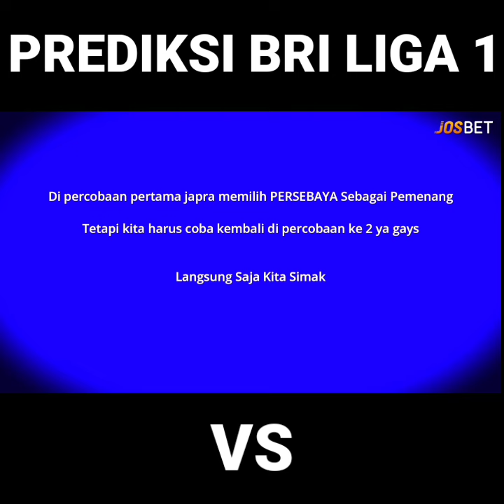Persebaya vs Dewa United | Prediksi Bri Liga 1 Hari ini | Prediksi Kura Kura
Prediksi Persebaya vs Dewa United dalam jadwal BRI Liga 1 2022/2023 bakal seru. Laga pekan terakhir Liga 1 2023 ini digelar di Stadion Gelora Joko Samudro, Gresik, Sabtu 15 April 2023 pukul 20.30 WIB. Jika tidak ada perubahan, duel antara kedua tim dapat disaksikan melalui live streaming Vidio. Persebaya Surabaya tentu bertekad memenangi pertandingan nanti lantaran menjadi laga kandang terakhir musim ini. Skuad Bajol Ijo juga sedang mengalami peningkatan percaya diri usai menang dramatis atas rivalnya, Arema FC, pada Selasa 11 April 2023 lalu. Modal Rizky Ridho dan kawan-kawan untuk menang semakin tinggi lantaran Dewa United sedang tak dalam performa terbaiknya. Dewa United yang dibesut Jan Olde Riekerink saat ini dalam tren 4 kekalahan beruntun.Sebelum itu, Persebaya kerap mendapatkan kritik tajam, terutama karena inkonsistensi berupa 3 kemenangan, 3 imbang, dan 5 kekalahan di 11 laga terakhir yang membuat mereka maksimal bisa finis di peringkat 6 musim ini. Memiliki 49 poin, Persebaya saat ini berjarak 2 poin dari Madura United yang sudah menyelesaikan musim ini melawan RANS Nusantara, Kamis 13 April 2023 lalu. Artinya, poin maksimal Persebaya hanya 52 poin yang bisa menggeser posisi Madura United. Sedangkan tim peringkat 5 yakni Bali United memiliki 54 poin yang mustahil dikejar. Sementara itu Dewa mengalami kekalahan keempat beruntun karena gol bek Persija Jakarta, Hansamu Yama, di injury time babak kedua. Tak hanya itu, secara keseluruhan Dewa gagal meraih kemenangan di 5 laga terakhir dengan hanya meraih 1 poin.